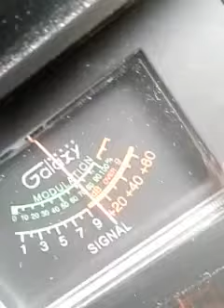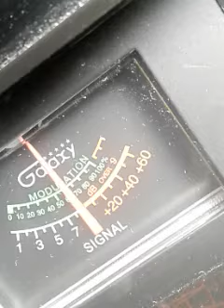Trinitron9 Pistolgripp127 Clip.